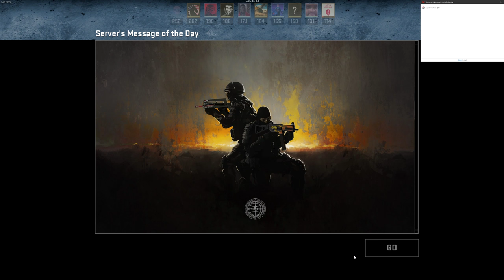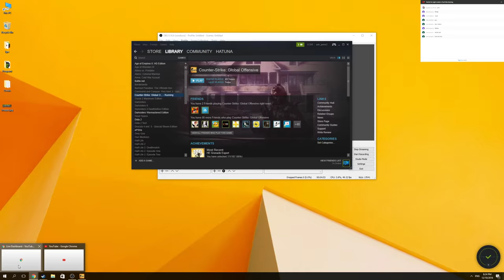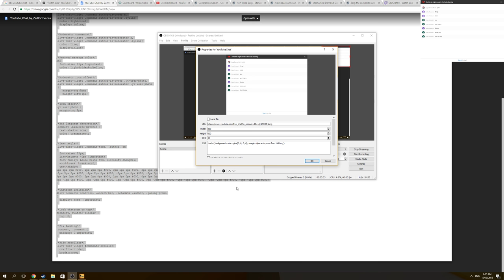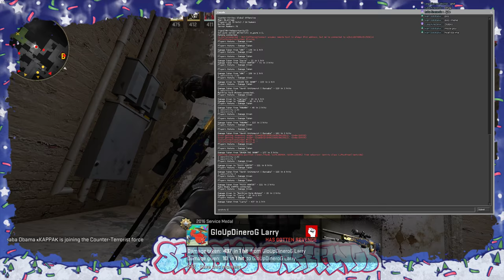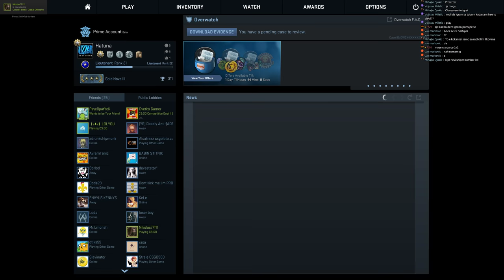Cs Go Livestream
Livestream it is late up to 30 seconds not my fault